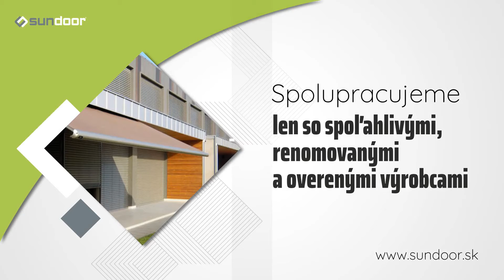Sun door - Špecialisti na žalúzie, markízy, rolety a brány Nitra, Bratislava, Senec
Spoločnosť Sun door, s. r. o. je spoľahlivým špecialistom na žalúzie, markízy, rolety a brány pre oblasť Nitra, Bratislava a okolie. Naše portfólio: vonkajšie žalúzie, vnútorné žalúzie, rolety, markízy, pergoly. Zabezpečíme kompletnú montáž a servis. Spolupracujeme len so spoľahlivými, renomovanými a overenými výrobcami. Špecializujeme sa tiež na brány, ploty, garážové brány a motory k bránam. Navštívte nás na našich pobočkách v Nitre alebo v Senci, kde Vám odborne poradíme a pomôžeme s výberom. Viac informácií nájdete na webovej stránke